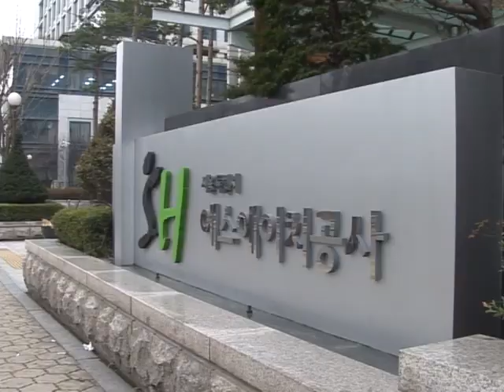[tbs TV] 서울시의회, 가든파이브 특혜의혹 제기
청계천 상인들을 위해 조성되었던 송파구의 가든파이브.
 하지만 이곳으로 이주한 청계천 상인들은 울상을 짓고 있습니다.
 반면 대형 백화점은 갖가지 특혜를 누리며 입점한 것으로 서울시의회 조사에서 드러났습니다.